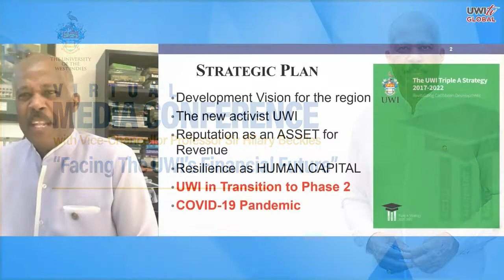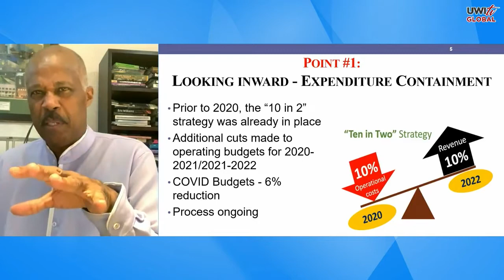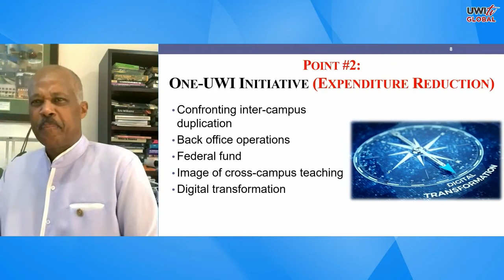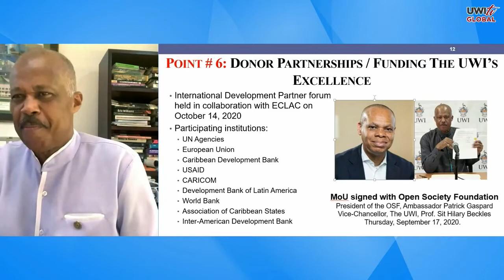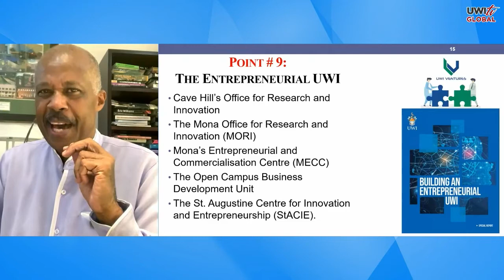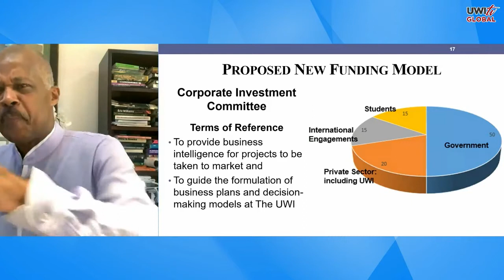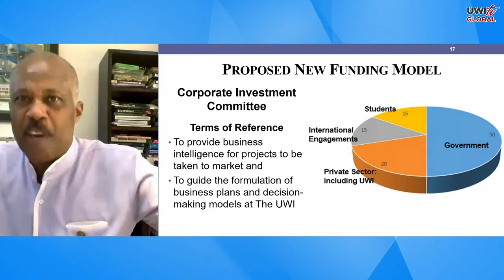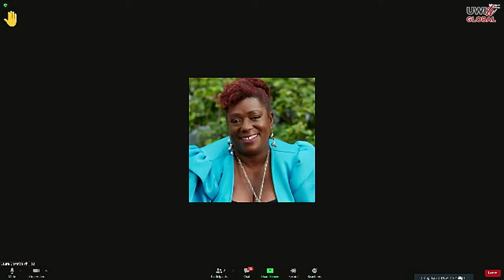VIRTUAL MEDIA CONFERENCE with Professor Sir Hilary Beckles "Facing The UWI's Financial Future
VIRTUAL MEDIA CONFERENCE with Vice-Chancellor Professor Sir Hilary Beckles "Facing The UWI's Financial Future"